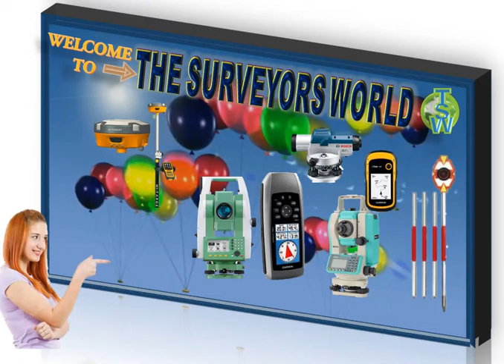The Surveyors World/Online Consulting Services provider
Land Surveying and GIS Consulting Experts.